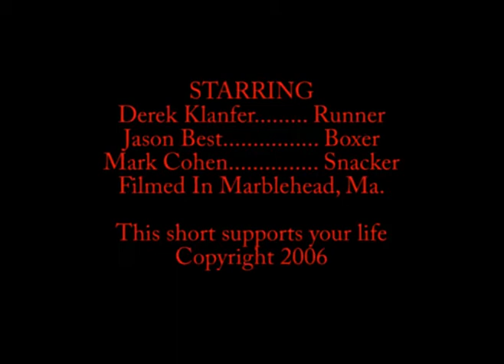RUNNING FOR SILENCE (PSA short)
Every time you indulge in the movie theater (despite theirrediculous high price for a ticket, that of course, turns you away) you grab a seat, and anticipate the feature presentation [once all the brain washing commercialism is over with]... But, when the movie is finally in gear, the idiocy of the audience becomes audible. Instead of hearing the dialogue from the film, your ears are interrupted by the crinkling annoyance of snacks, the rustling plastic and shaking hands...